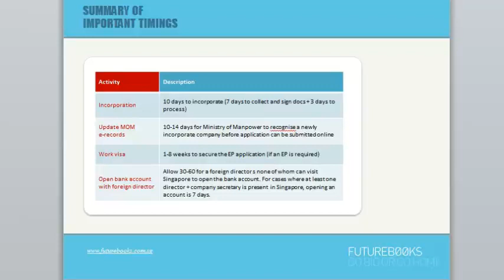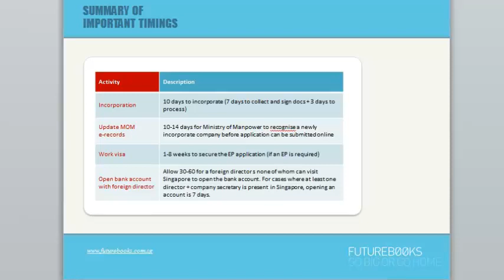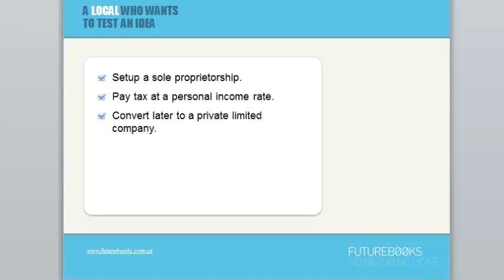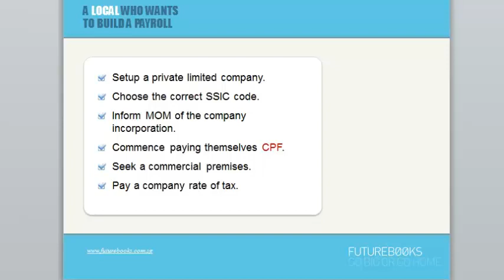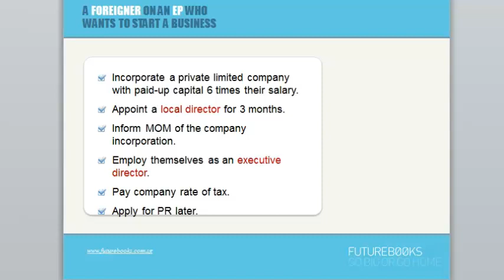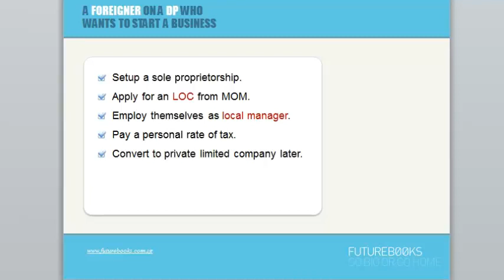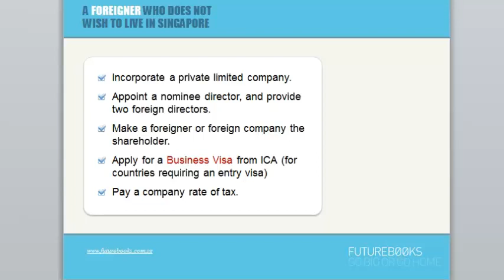Starting a company in Singapore: introduction. April 2014. Part 2.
Everything a foreigner or local director should know about how to incorporate and run a company in Singapore during the first month of operation.

We cover the company registration process in detail and suitable types of workpasses for new startups.

Incorporate your Singapore Private Limited Company in one day with our fast online incorporation form: